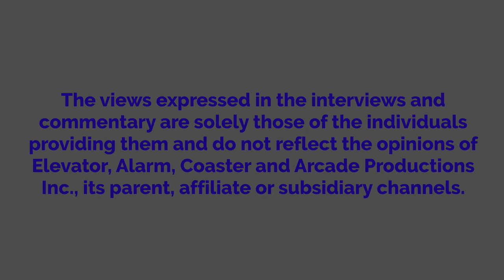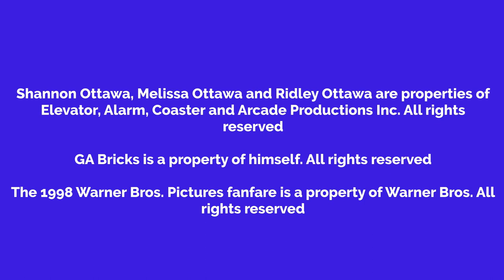Shannon Replaces GA Bricks's Hot Dog With A Hot Chili Pepper And Gets Grounded